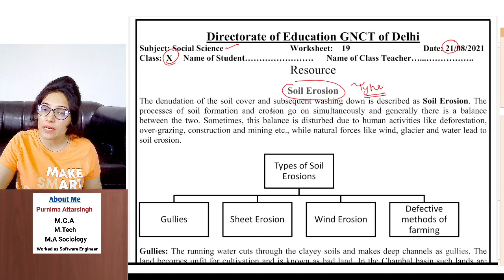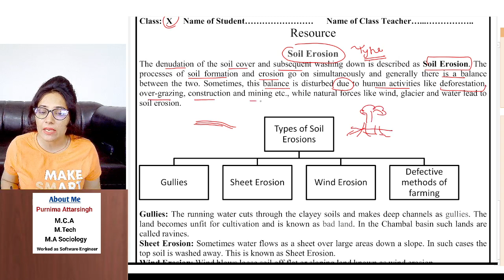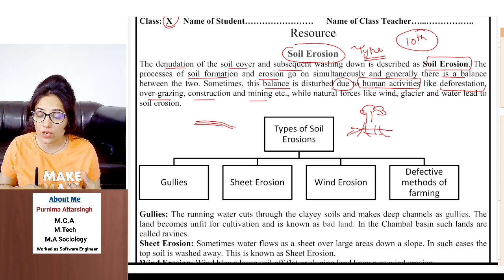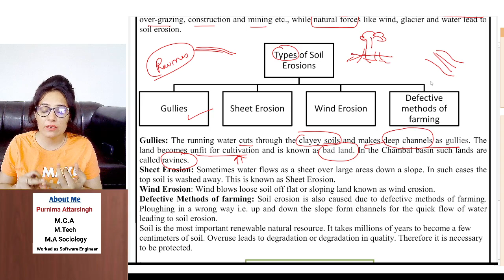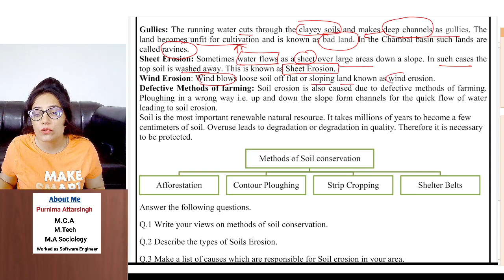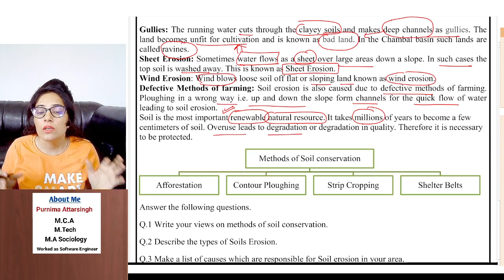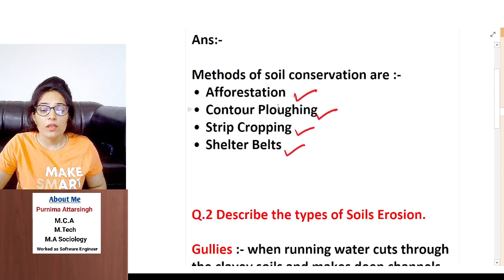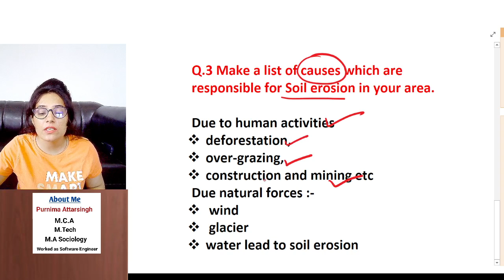Class 10 SST Worksheet 19 | English Medium | 21 Aug 2021 | social science worksheet 19 class 10